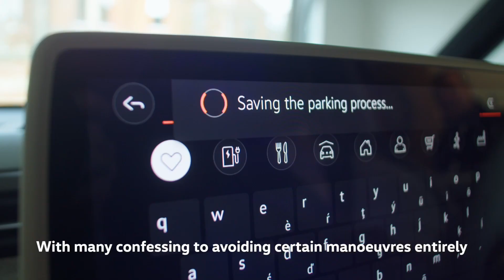2024 Survey finds half of UK drivers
2024 Survey finds half of UK drivers feel stressed at the prospect of parking